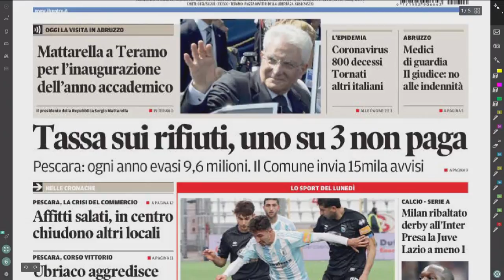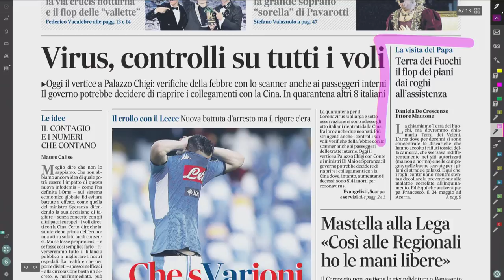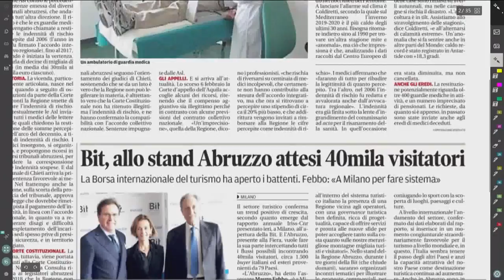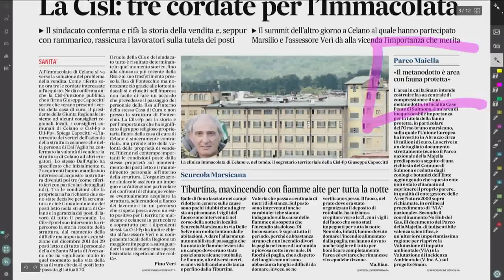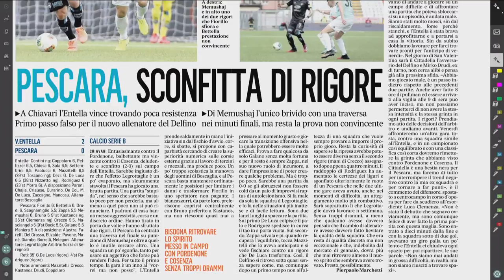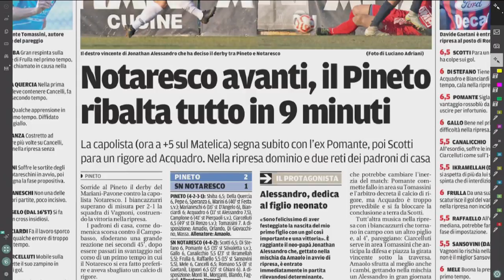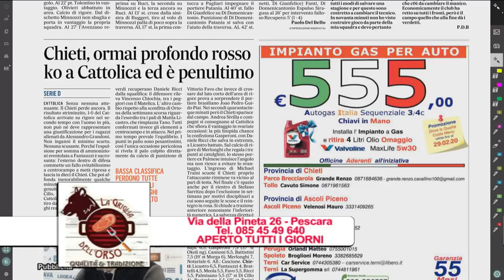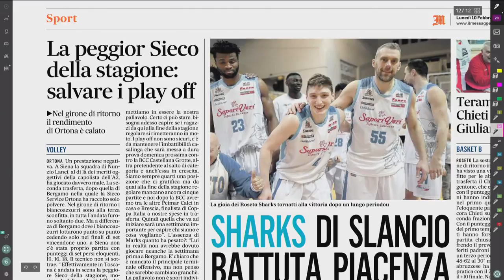Mattino 6 rassegna stampa di lunedì 10 febbraio 2020